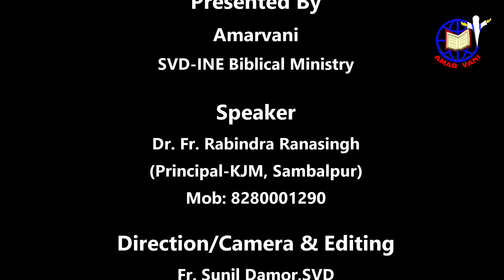21st Ordinary Sunday Message Odia-Dr. Fr. Rabindra Ranasingh-ରବିବାର ବାର୍ତ୍ତା- ଫ୍ର। ରବୀନ୍ଦ୍ର ରଣାସିଂହ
21st Ordinary Sunday Message Odia-Dr. Fr. Rabindra Ranasingh
21 ତମ ସାଧାରଣ ରବିବାର ବାର୍ତ୍ତା- ଫ୍ର। ରବୀନ୍ଦ୍ର ରଣାସିଂହ